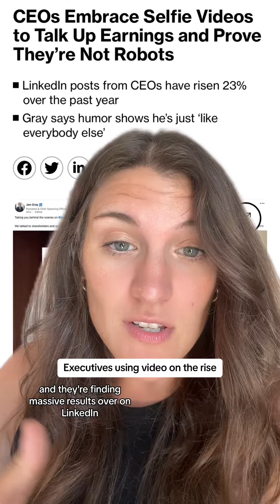Bloomberg & LinkedIn Say: Use Video for Business!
Bloomburg is covering it and LinkedIn is doubling down on the idea. Don’t sleep on video as a tool for your business!